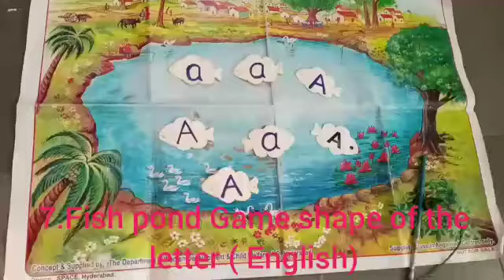July. month- A Letter Fish pond game - జూలై నెల -A అక్షరం చేపల కొలను ఆట